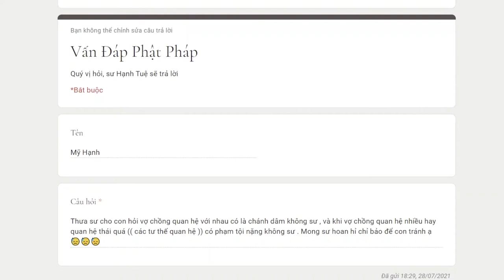842. Quan hệ vợ chồng có gọi là chánh dâm không?